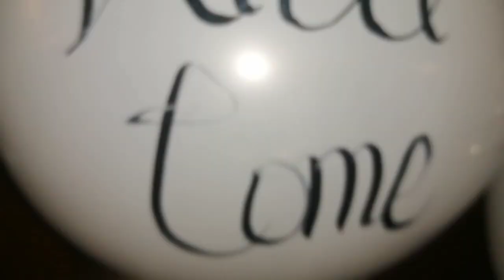Bybo Log Umrah🕋 Sa Wapis A Gay🥰😘 | Last Part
Assalam.u.Alaikum,
                              Everyone Welcome,
                          To My Youtube Channel,
Murshad Brand WSMP14.